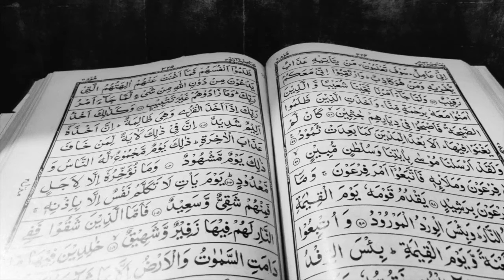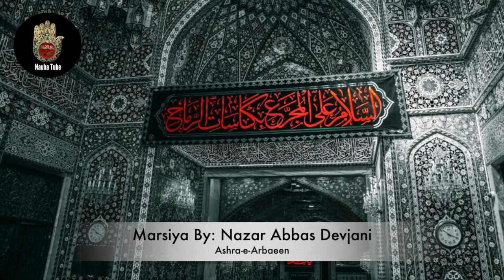Ashra E Arbaeen | Maulana Zaigham Abbas Zaidi | Majlis : 01 | Muharram 1442/2020 | Nauha Tube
Ashra E Zainabiyyah
Topics - Anfaaq, Hasad, Gheebat, Qalb, Taqwa
Ashra E Majalis - Muharram 2020
Minjanib - Parekh, Babul, Allahrakhia Family & Qul Momeneen Wal Momenaat.

©&® Nauha Tube